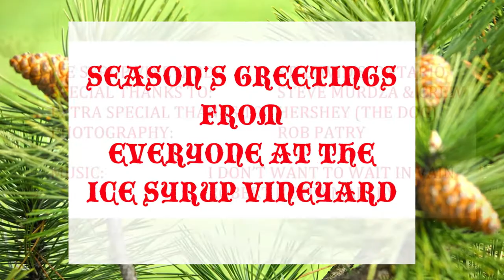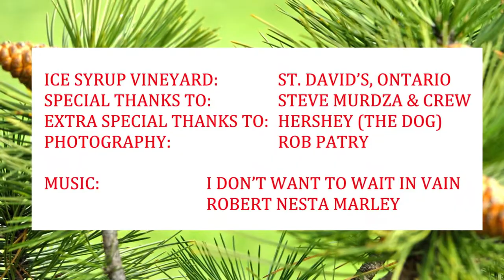Vidal Ice Syrup Vineyard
A day at the Ice Syrup Vineyard as the grapes are netted to protect them from marauding birds. The true and surreal beauty of the vineyard shines through in this slide show that accentuates the vine and the fruit it bears.